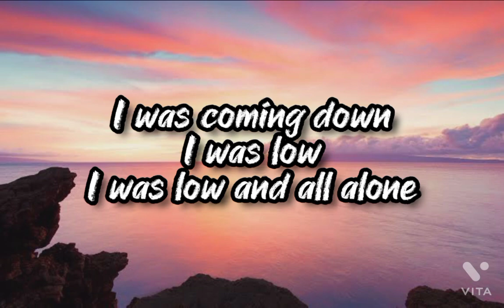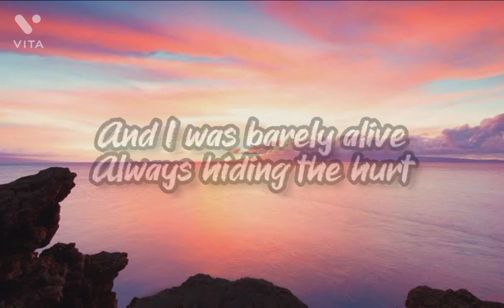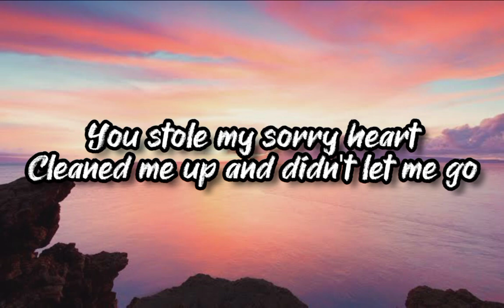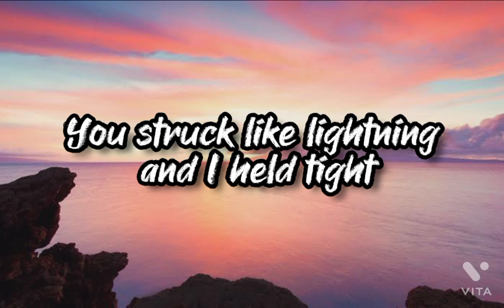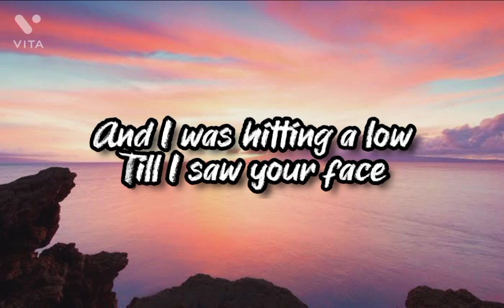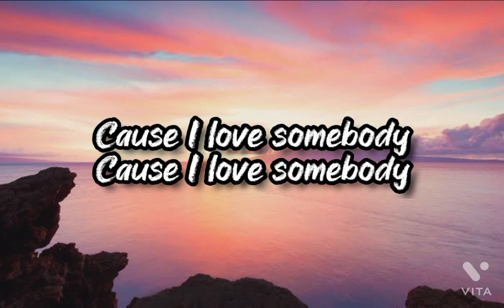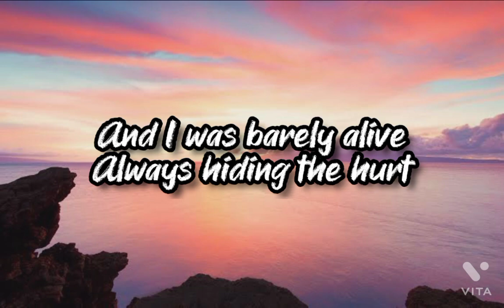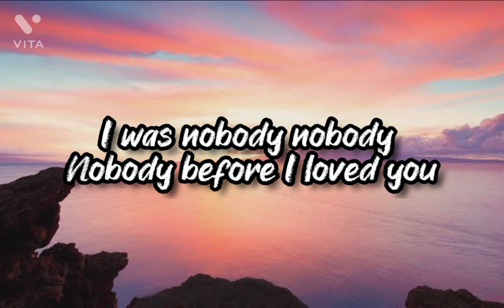Before I loved you Karaoke with Backing Vocals - Phillip Phillips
this is the Karaoke of song 'before I loved you' with Backing Vocals. if you want Karaoke of any song with or without backing vocals then comment down your song so we can work on it and give our best

kartik_sharma_0_1